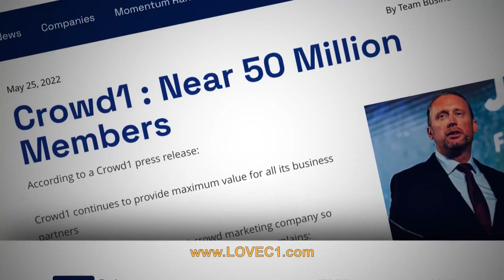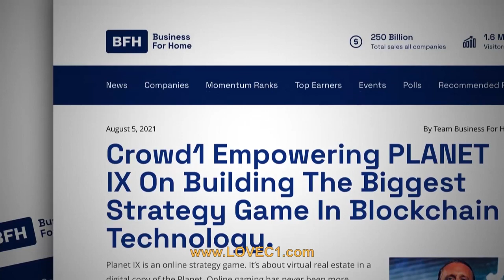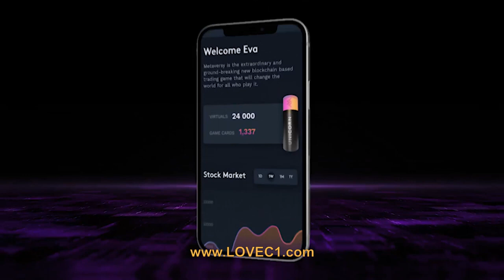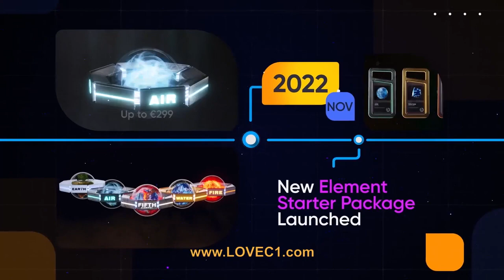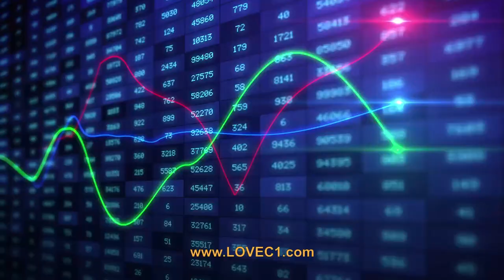🌏 CROWD1 - Celebrate Crowd1’s milestone 4th anniversary!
Chúng ta đã tiến rất xa, và bây giờ là một tương lai mạnh mẽ đang chờ đợi

Từ khi ra mắt vào năm 2019, cho đến những sự kiện tuyệt vời đầu tiên, những buổi ra mắt sản phẩm được săn đón và những buổi khai trương văn phòng lộng lẫy, sự tăng trưởng của Crowd1 đã gây ấn tượng mạnh. Xem quỹ đạo đi lên không thể tin được của chúng tôi trong các video được tạo đặc biệt này và chia sẻ với nhóm của bạn để truyền bá thông tin về cách Crowd1 sẽ là công ty đưa bạn vào tương lai kỹ thuật số!